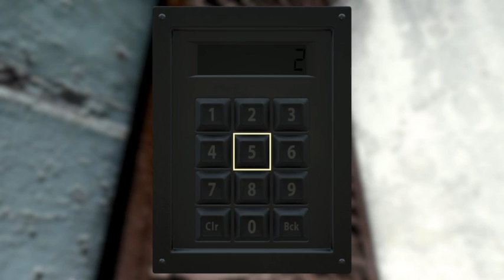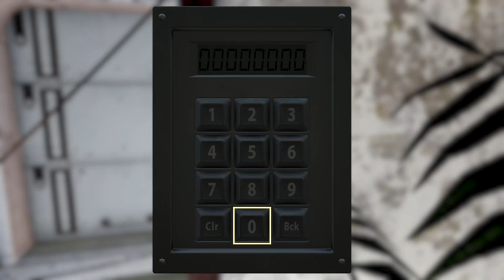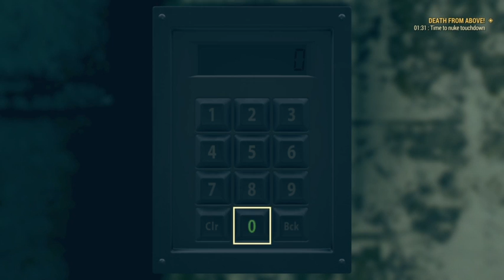Chrazi23 - Fallout 76 Harry Potter Escape Rooms on Z Fun Zone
Fallout 76 Harry Potter Escape Rooms on Z Fun Zone -- Watch live